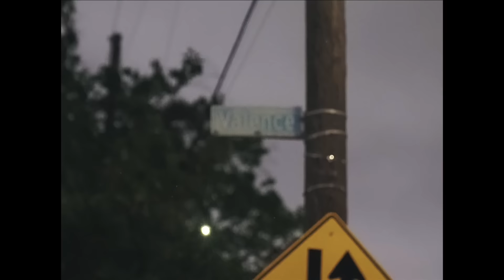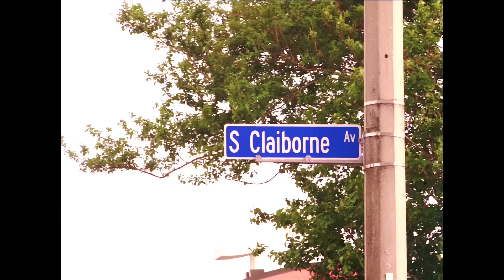B.G. x BIRDMAN = BAK N THA FIELD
The streets said give it to em so here it go…
We on 1 and ain’t letting up…